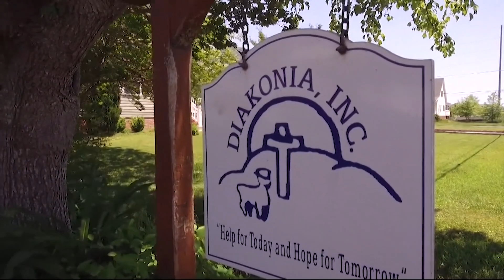Bearded Men's Society Raises Money for Diakonia